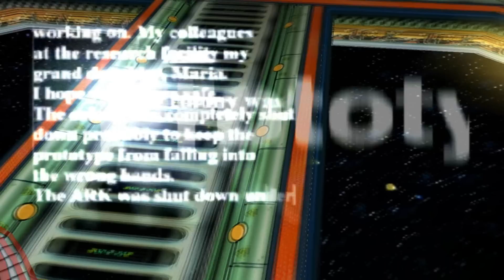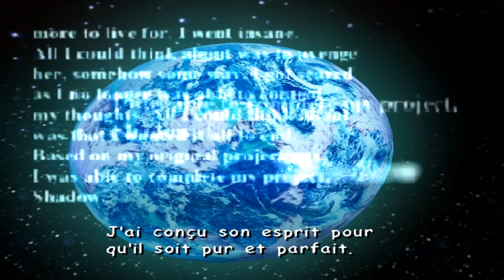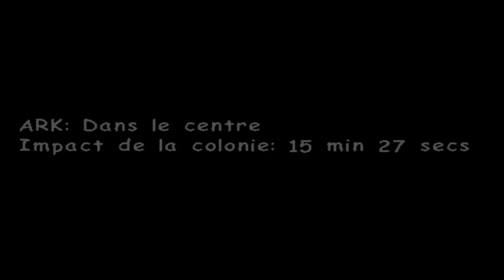Let's Play : Sonic adventure 2, ep.14 [Fr]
Le dernier niveau du jeu est... digne d'un dernier niveau de jeu : long, frustrant mais complet et avec quelques révélations. La fin est proche.